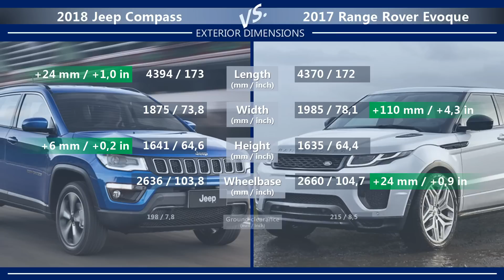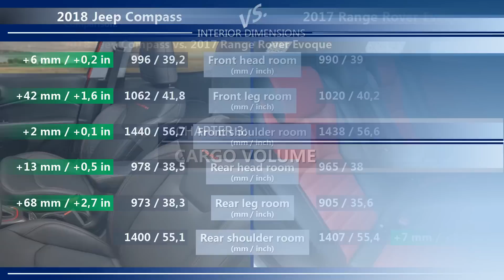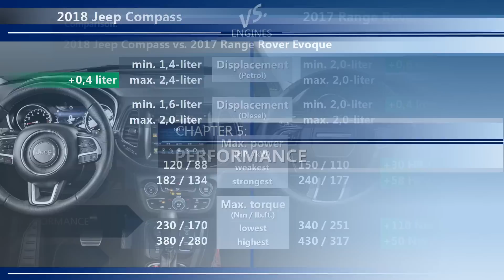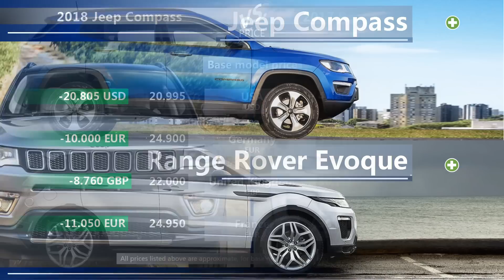2018 Jeep Compass vs 2017 Range Rover Evoque (technical comparison)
Welcome to the video comparison between 2018 Jeep Compass vs 2017 Range Rover Evoque. Please note that this is only a technical comparison, based solely on the technical specifications of both cars. Not a real life Jeep Compass vs Range Rover Evoque review.

In this video, you can find the differences between Compass vs Evoque in the following categories:
➜ Price.